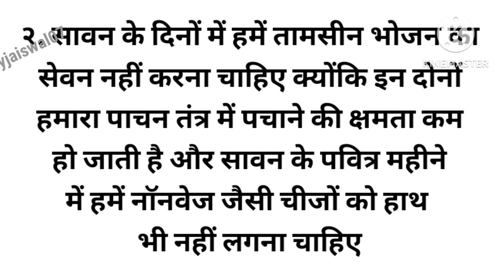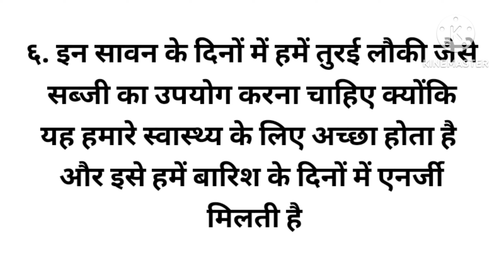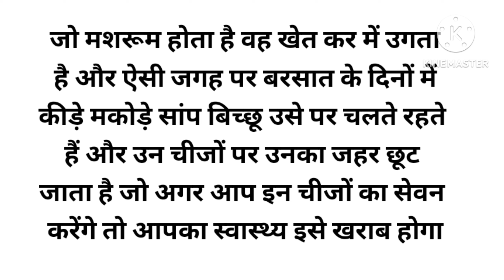सावन में भूलकर भी ना खाएं ये 7 चीजें शिव जी हो जाएंगे क्रोधित \\